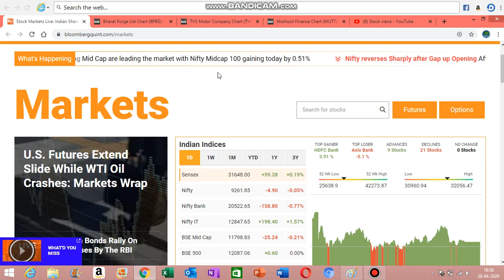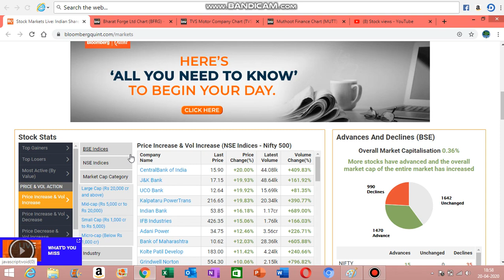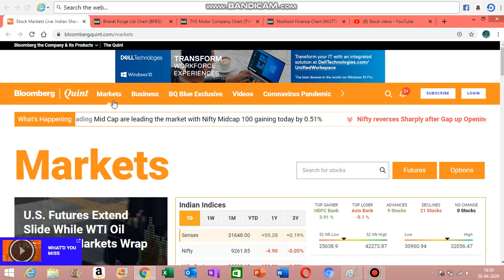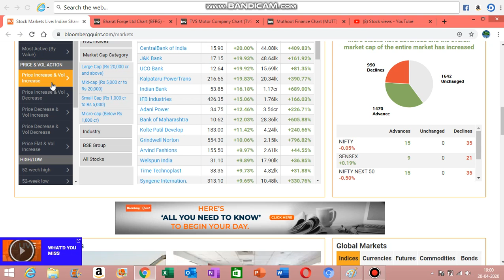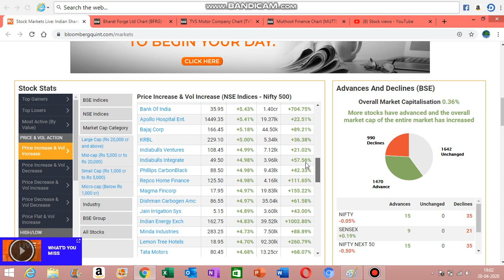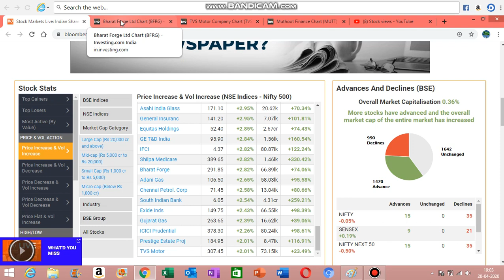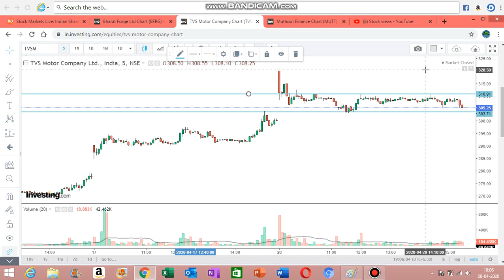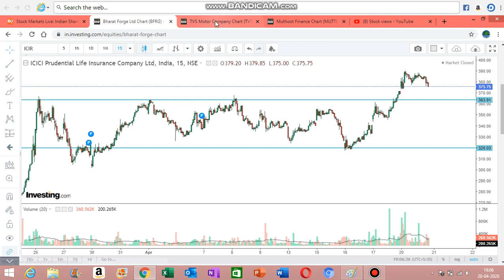Intraday stocks for 21/04/2020||Volume increase & Price increase strategy||Stock market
In this video we discussed about stocks which can be traded on 21/04/2020 using volume increase and price increase strategy